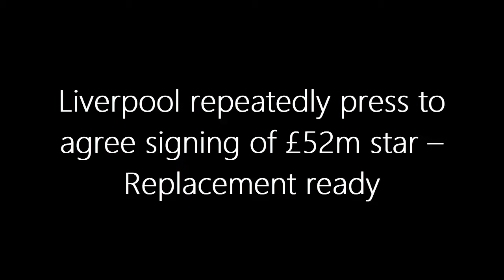Liverpool's BLOCKBUSTER Move CONFIRMED! £52m STAR Secured with READY Replacement! 🔴💰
🚨 BREAKING TRANSFER NEWS 🚨 Is Liverpool on the brink of securing the defensive sensation Goncalo Inacio in a jaw-dropping £52 million deal? 🔥 Watch our latest update to get the inside scoop on Klopp's pursuit of the Sporting star, potential rivals like Arsenal and Real Madrid, and the strategic move by Sporting with Rafael Silva as the replacement! Will this winter transfer saga end with Liverpool strengthening their backline for a Premier League title push? 🔄⚽